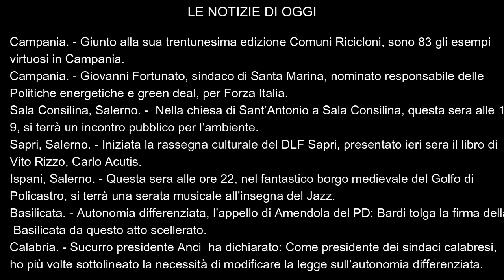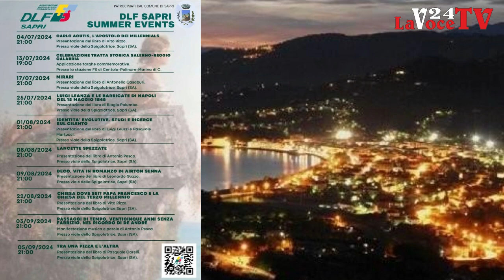LaVoce24 News del 5 luglio 2024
Le News del 5 luglio 2024 a cura di Francesco Sampogna di "La Voce del Meridione" - Informazione libera e indipendente. La Voce del Territorio e della Gente - Attualità, Cronaca, Cultura e Sport. Progetto editoriale portato avanti senza perdere di vista il concetto di Libertà, nel senso più ampio parliamo delle “LIBERTÀ”, attraverso le nostre pagine, pubblicazioni, video ecc. Daremo un informazione libera ed indipendente, un informazione vera senza padroni ed etichette. Andremo a promuovere, cultura e territorio, arte e musica, enogastronomia e folklore, dando la possibilità di conoscere curiosità, aneddoti, peculiarità che a volte ci sfuggono nel quotidiano. Gli argomenti che tratteremo spazieranno tra politica, cronaca, attualità, cultura, storia, turismo, spettacolo, musica, enogastronomia e folklore. -
Siamo sul portale La Voce del Meridione su Facebook con la pagina La Voce del Meridione e con il gruppo La Voce del Meridione, Instagram come La Voce del Meridione, Twitter come La Voce del Meridione, canale Telegram come La Voce del meridione, e sul Canale YouTube come La Voce del Meridione, ed ultimamente anche con un canale podcast LaVoce24OnAir sito web Spreaker.com e sulla App Spreaker Podcast Player. Siamo anche su TikTok per i video brevi come La Voce del Meridione Inoltre è attivo dal 23 ottobre il Canale WhatsApp La Voce del Meridione, con aggiornamento in tempo reale. Per info e contatti telefonici . ed infine a breve su portale webRadio che vi guiderà all’interno del mondo di La Voce del Meridione.